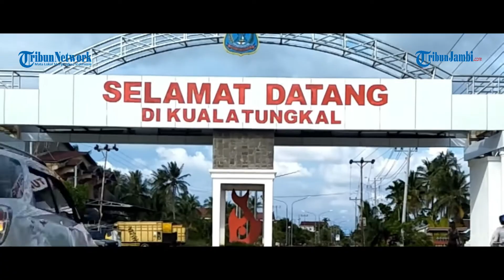VLOG | Belum Segenap Sebulan Dilantik, Bupati Tanjabbar Sudah Lakuin Ini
Belum segenap sebulan dilantik, Bupati Tanjabbar Anwar Sadat sudah melakukan berbagai hal untuk kemajuan kabupaten yang ia nahkodai untuk 5 tahun ke depan, nah apa saja yang sudah dilakukan Anwar Sadat untuk kemajuan Kabupaten Tanjung Jabung Barat ?, Lets Play Videonya!